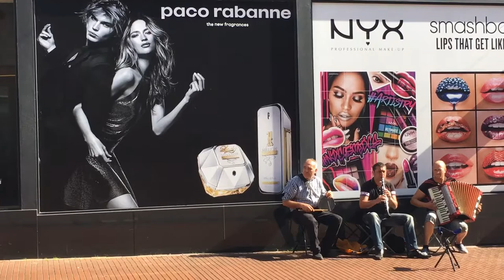Street music, Nijmegen